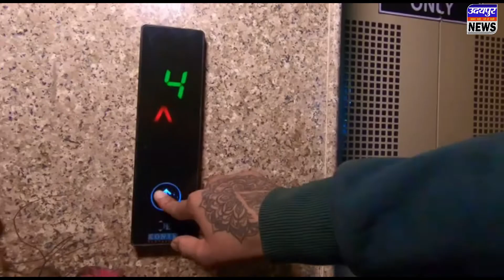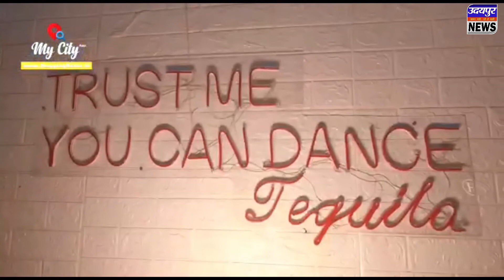RPSC पेपर लीक मामले में 10 आरोपियों को भेजा न्यायिक अभिरक्षा में